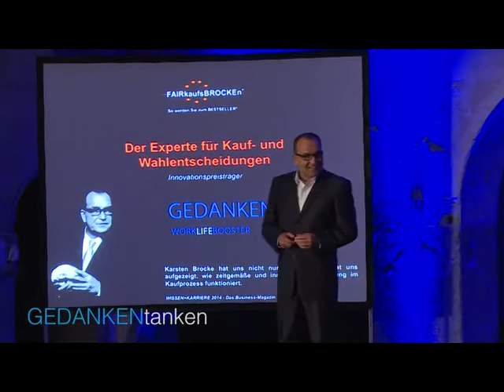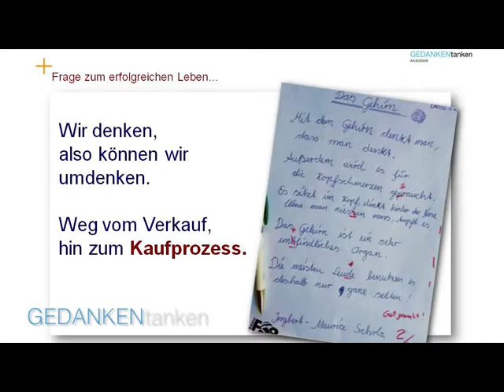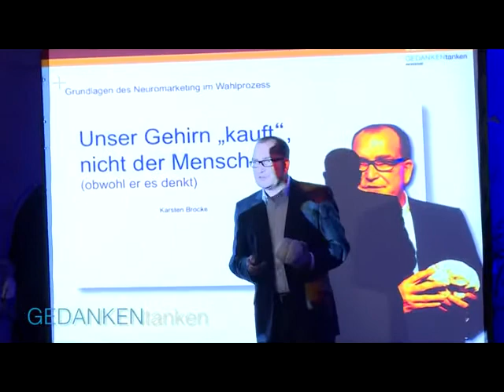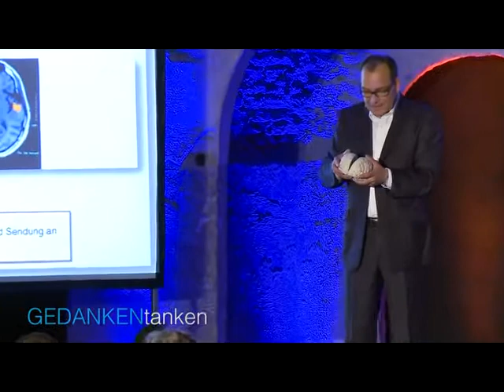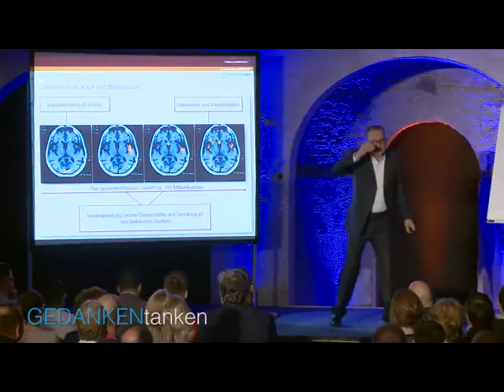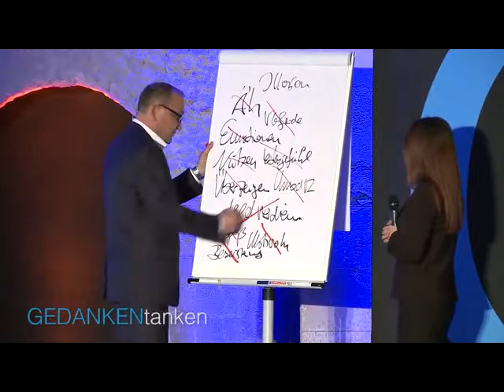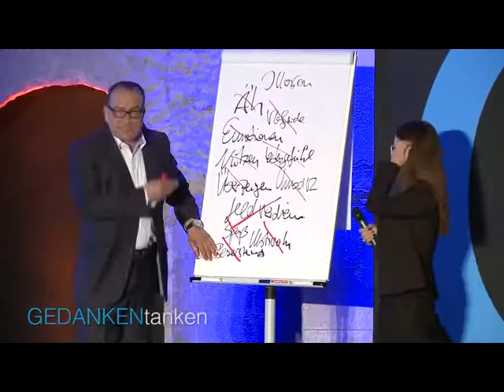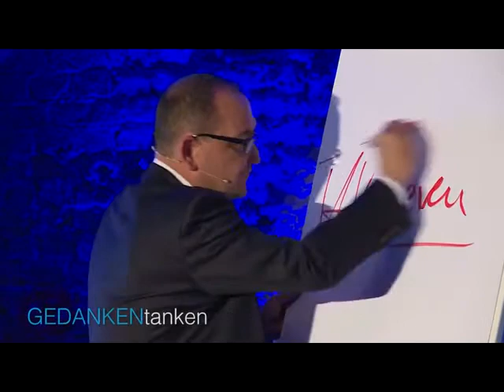Der FAIRkaufsBROCKEn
Wie werden Wahl- und Kaufentscheidungen getroffen? Erfahren Sie hier, wie ihr Gehirn Wahlentscheidungen trifft und was dies mit ihren Kaufentscheidungen zu tun hat.